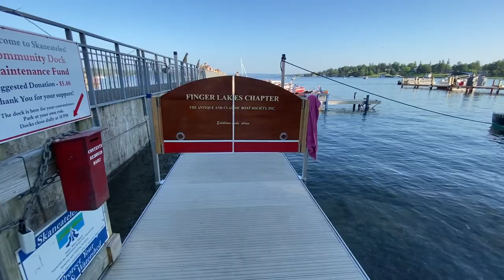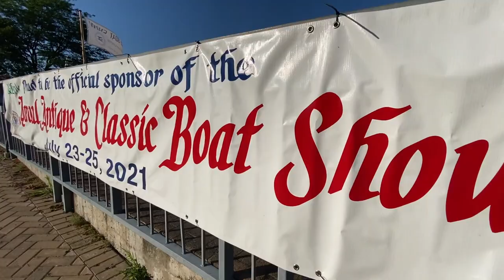Skaneateles Antique & Classic Boat Show 2021!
I arrived in Skaneateles, NY at the "Golden Hour" for filming! It couldn't have gone better if I had planned it. The boats, the weather, the light and the best fish sandwich I can remember having afterwords. Thanks to the special guest star Kihm Winship for the images and narration in the intro.

Amazon Wish List (new items added)

Totalboat.com & Jamestowndistributors.com for Total Boat products and other great boat stuff!

Watch my boating live on Mapmytracks.com follow GlassGoat